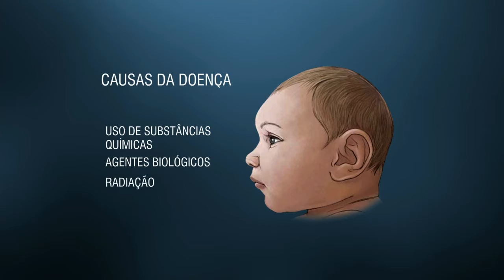Ministério da Saúde divulga 739 novos casos suspeitos de microcefalia no país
NBR NOTÍCIAS - 24.11.15: O Ministério da Saúde divulgou nesta terça-feira (24) novo balanço sobre casos de microcefalia no país. Foram notificados 739 casos suspeitos em 160 municípios de 9 estados. A doença é uma malformação congênita que prejudica o desenvolvimento do cérebro do bebê. O governo investiga se existe relação entre a microcefalia e o zika vírus, transmitido pelo Aedes Aegypti. O Ministério da Saúde recomenda que as grávidas façam todos os exames e que a população tome as medidas necessárias para reduzir a presença do mosquito.